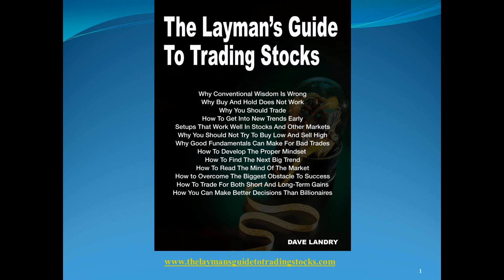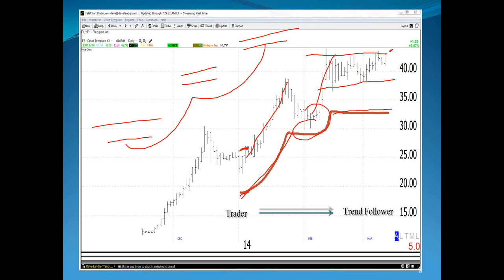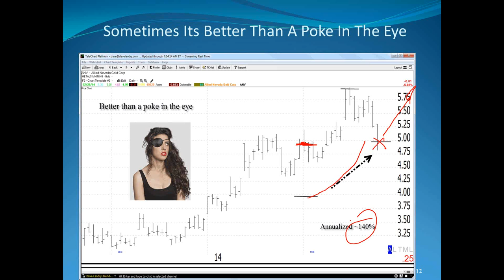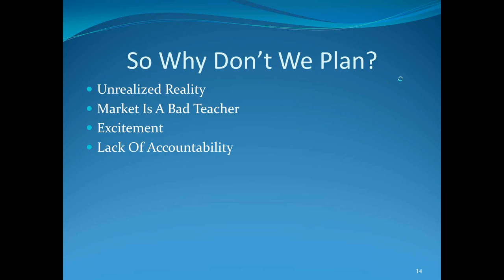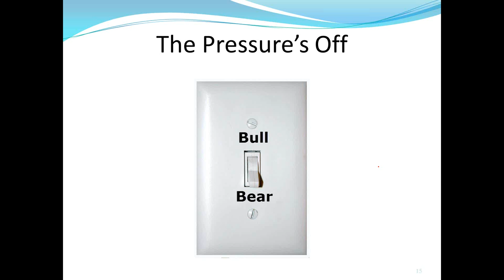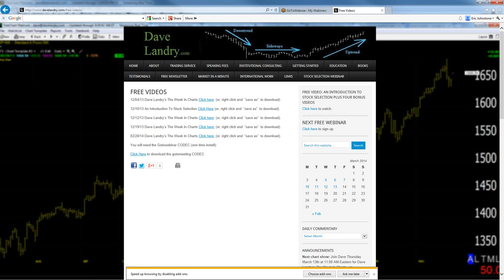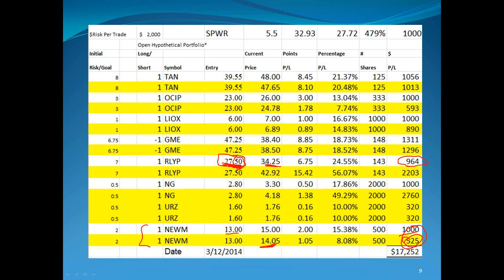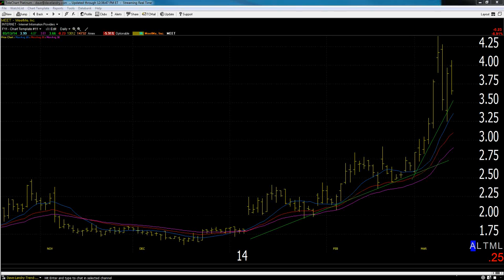03/13/14 Dave Landry's The Week In Charts (Classic)-Short-term to Longer-term Trading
Dave lectures on trading, answers your trading questions, and analyzes your stock picks. In this episode he discussed making the transition form short-term to longer-term trading and the importance of making a trading plan.